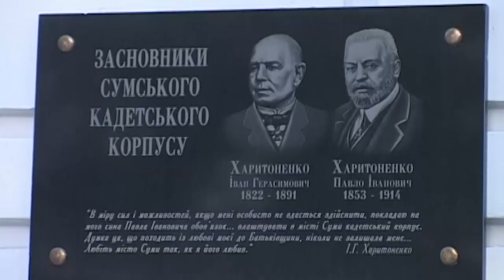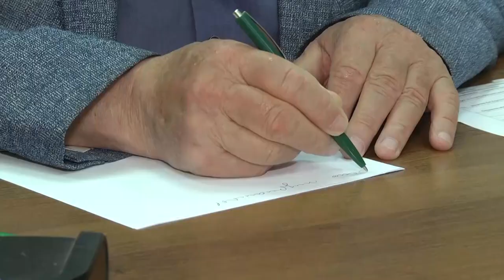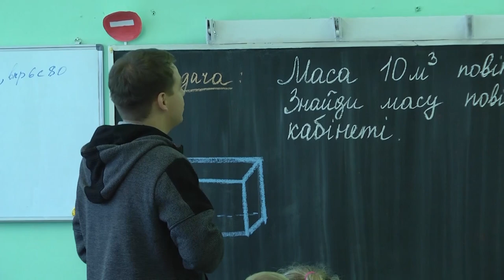Сумщина на 07 06 22